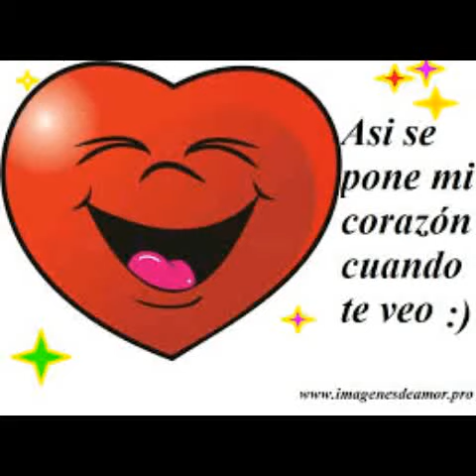19 de octubre de 2017